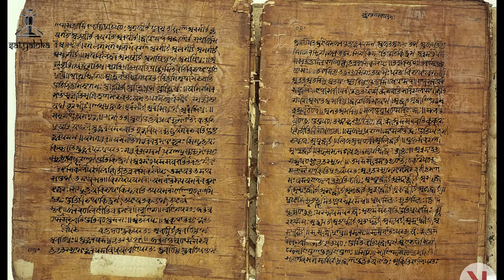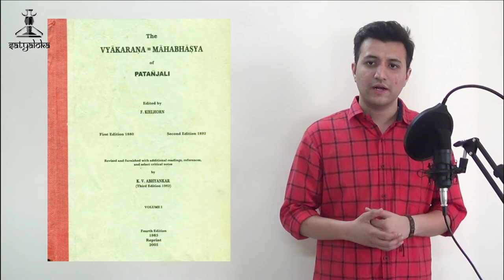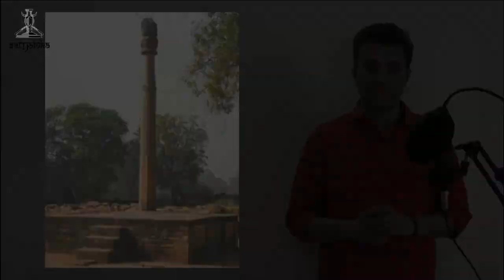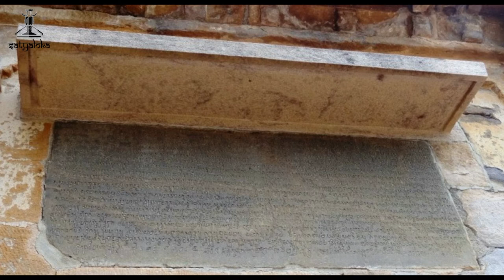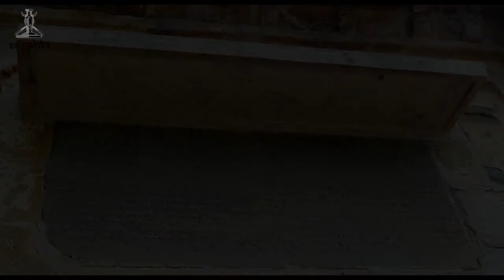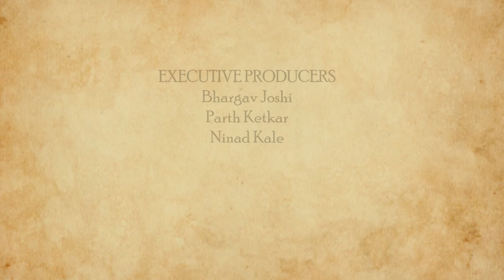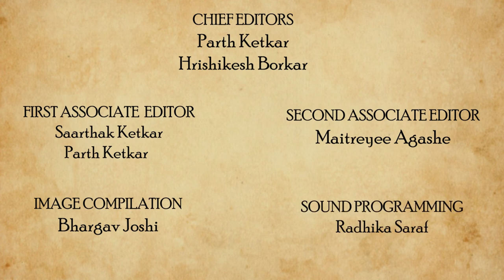Krishna : The Legend of Vasudev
Born in the Yadav clan, son of Devki and Vasudev, smuggled across river Yamuna, Lord Krishna. The most beloved God in Indian mythology. The tale of Lord Krishna is totally extra-ordinary, all the adventures as a kid, the pranks he pulled on the people of Vraj.
He is believed to be the eighth incarnation of Lord Vishnu. Worshipped across several traditions in Hinduism. Krishna is actually derived from a sanskrit word ‘Krsna’ which literally means dark, black and ‘all the attractive’.

Let us dive into facts behind the legend of Lord Krishna that makes him our favorite of all gods.

CREATED BY
Bhargav Joshi

DIRECTED BY
Ninad Kale

WRITTEN BY
Bhargav Joshi

Bhargav Joshi

PRESENTED BY
Partha Ketkar
Bhargav Joshi

Parth Ketkar
Ninad Kale

EXECUTIVE PRODUCERS
Bhargav Joshi
Parth Ketkar
Ninad Kale

CREATIVE PRODUCER
Atharva Pathak

Saarthak Ketkar
Partha Ketkar

Maitreyee Agashe

CHIEF EDITORS
Parth Ketkar
Hrishikesh Borkar

IMAGE COMPILATION:
Bhargav Joshi

SOUND PROGRAMMING:
Radhika Saraf

THEME DIGITAL ILLUSTRATION:
Mrunmayee Shinde

THEME MUSIC COMPOSITION & ARRANGEMENT :
Shubhankar Bhagwat

VOCALIST:
Rasika Joshi

SOCIAL MEDIA DESIGNER:
Aloka Kale
Gouri Chilap
Neha Gore

CONTENT CREATION TEAM:
Simran Sutavane
Rishabh Natu
Rudrakshi Itankar
Ashwini Mulay
Neeraj Dapurkar
Surbhi Landge

PUBLICITY TEAM:
Aloka Kale
Maitreyee Agashe
Aham A
Bhargav Joshi

SCHEDULING TEAM:
Atharva Pathak
Maitreyee Agashe
Rishabh Natu

PROJECT MANAGER:
Ninad Kale

MANAGEMENT TEAM:
Maitreyee Agashe
Gouri Chilap
Raghav Joshi

SUBTITLES
Vedika Mehendale

AKHANDA BHARAT ILLUSTRATION:
Prachi Choudhary

LOGO DESIGN
Saniya Kulkarni

SPECIAL THANKS:
Yogesh Natu
Prasanna Ketkar
Mangesh Joshi
Swati Mehendale